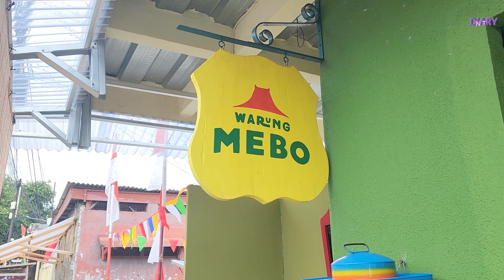SUGENG RAWUH ING WARUNG MEBO | Diary Food #23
Diary Cik Nit merupakan salah satu kanal YouTube yang berada dibawah naungan Jus Talk Media.

Cik Nit akan memberikan berbagai informasi, pengetahuan dan pengalaman yang akan menambah wawasan kita tentang Food, Travel, vlog, kesehatan, kecantikan dan Motorsport.

Ikuti kanal-kanal naungan Jus Talk Media Lainnya

SUGENG RAWUH ING WARUNG MEBO | Diary Food